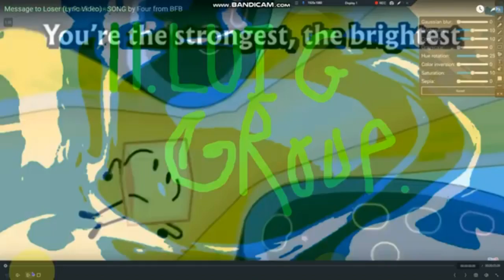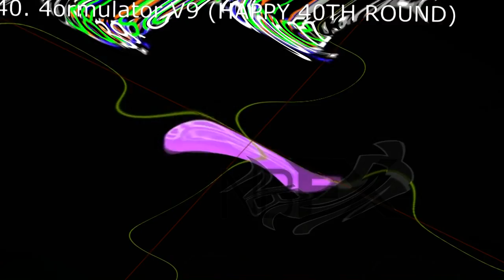Klasky Csupo Render Pack Rounds 1-40